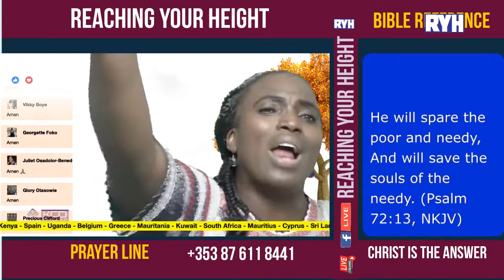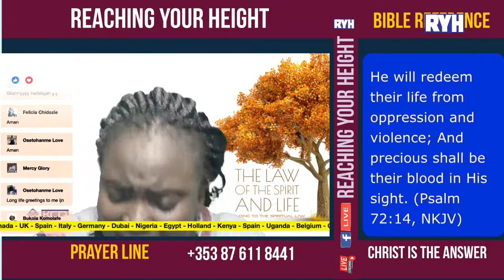Declaring Your Day